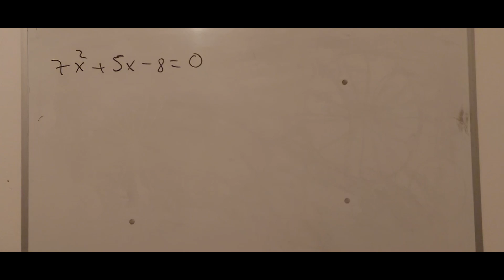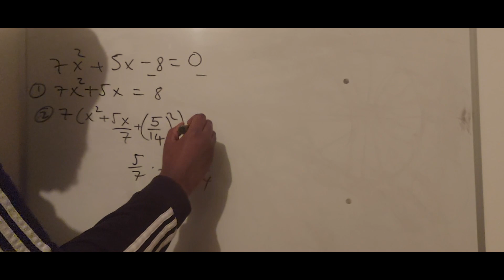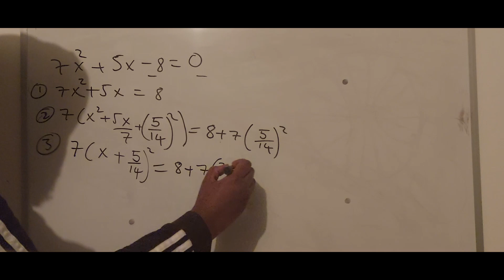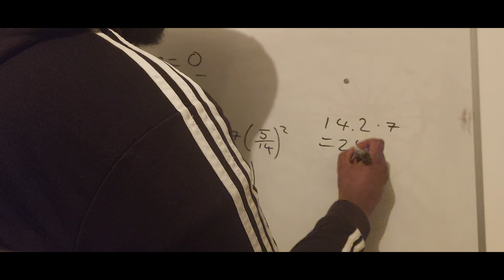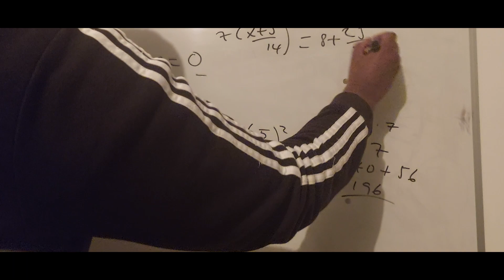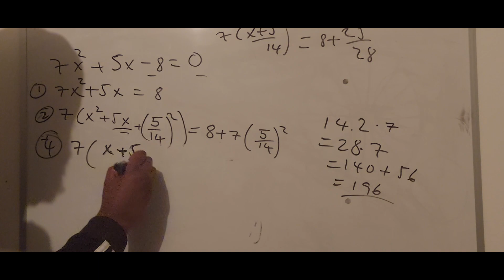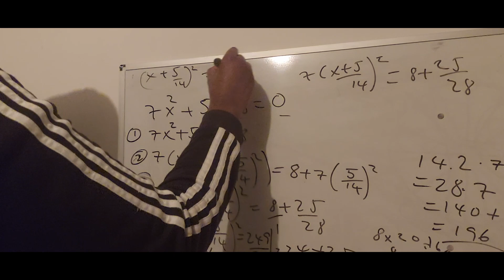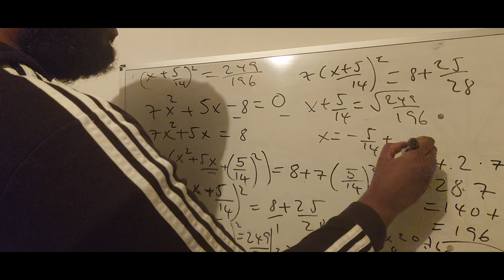Completing the square when a is greater than 1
In this video i teach you how to complete the square when a is greater than 1